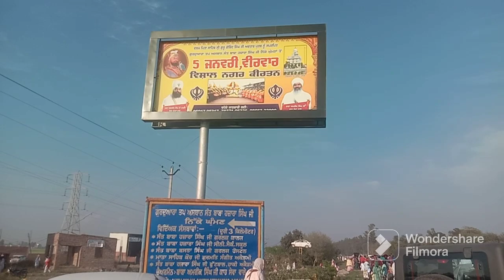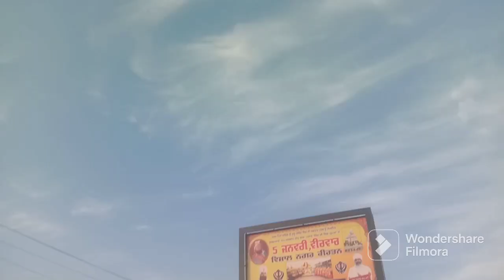Hola mohalla Naushera majha singh/ March 2023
Holla Mohalla Naushera majha singh
March 2023
video by Punjabi Nation
DOP : singhvision
recorded on 8 March 2023 at satkoha morh district Gursaspur Punjab.